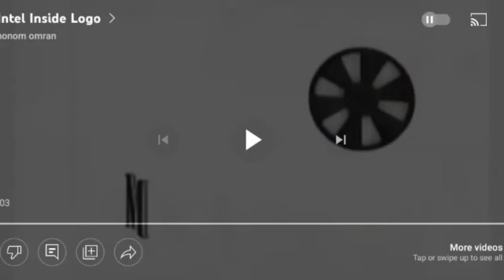MTRCB Intro Animation in 16:9 Effects (Sponsored by Preview 2 Effects)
I'm own noting.
I created from CapCut video editor

Our rules:
No Unsubscribe
No Unlike and Dislike
No bad comments
No bad video
No report video
No Made for Kids video